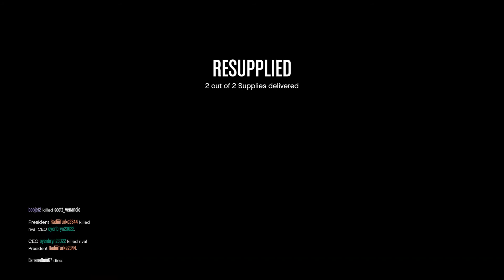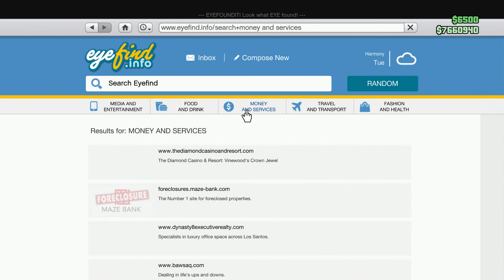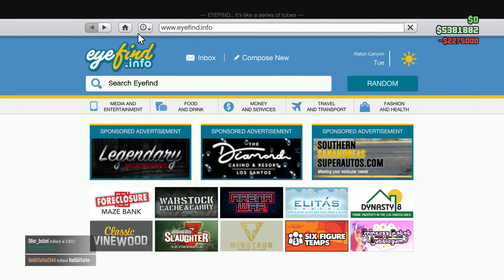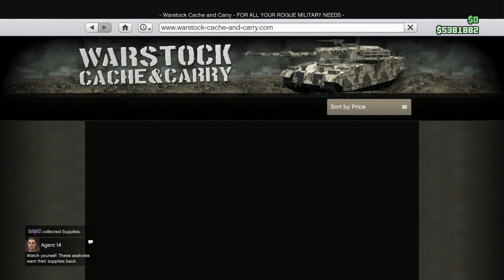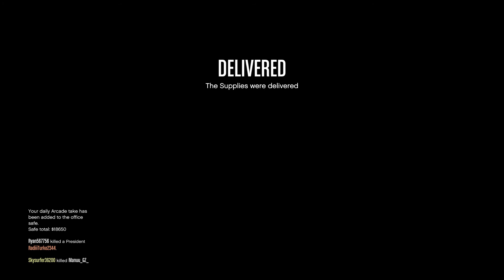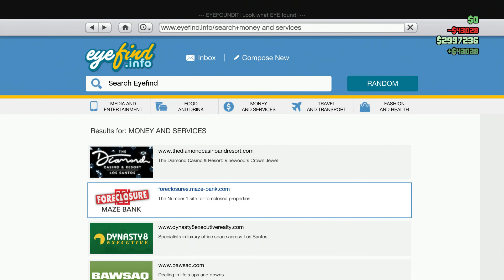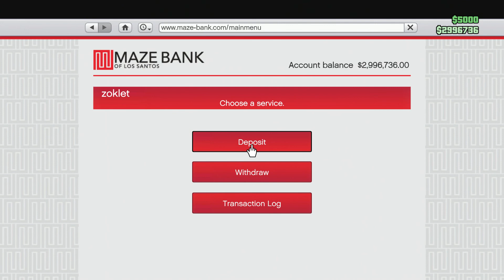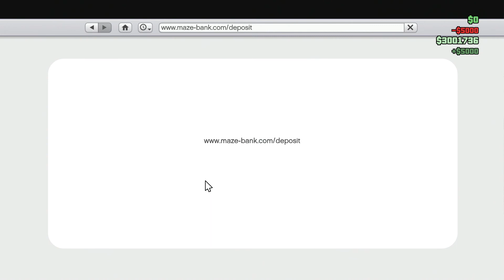gta v online scramjet fun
I must admit I love the Scramjet its a fast way to get around. a few griefers killed me when I tried to help my new friends with CEO work.